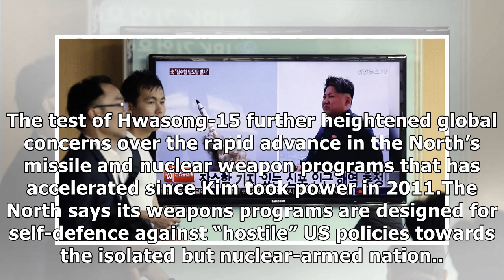UN sanctions ‘act of war’: NK